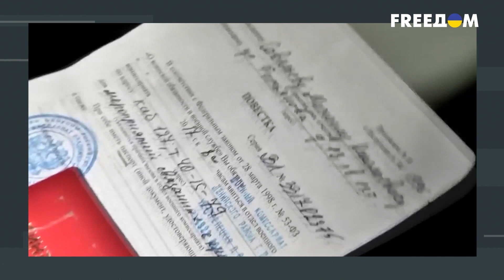Путин ОБДЕЛАЛСЯ в Украине! СДАЧА Херсона аукнется бункерному царю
Херсон был оккупирован российскими войсками в первые дни полномасштабного вторжения. Пропагандисты, чиновники и лично Путин заявляли, что теперь Херсон с Россией навсегда. А 30 сентября даже провели присоединение оккупированных территорий к России, организовавши помпезное шоу

Но уже через месяц Шойгу и Суровикину пришлось разыгрывать стыдливую сценку о необходимости отхода с левого берега Днепра.

Какими будут последствия для России бегство из Херсона?

Побач більше!